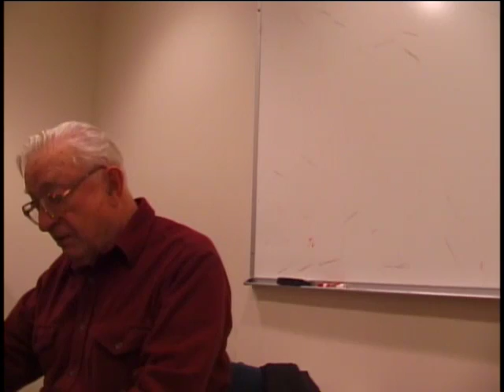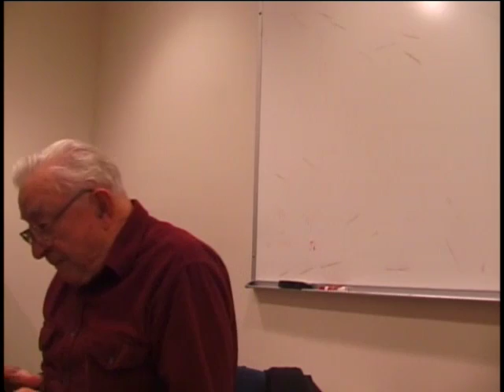Richard F. Schwartz, Corporal, US Army, World War Two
Corporal Richard F. Schwartz
DOB: 31 May 1922
Hometown: Albany, NY
Place of Birth: Albany, NY
Inducted: 12 January 1955
Discharged: 9 May 1946
Interviewed by Lauren Whitton of SUNY Plattsburgh
12/2/2008
Plattsburg
Schwartz, Richard F.